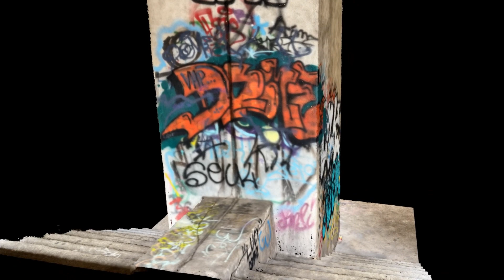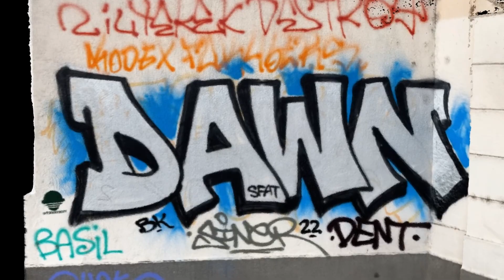Graffiti In Bucharest Scanned with Recon-3D | iPhone 3D scanning app | 3D Scanner | CSI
🔵Recon-3D Online Certificate Course
Be informed as soon as we open registrations is for our next course

I seem to be making a habit of scanning graffiti in different cities along my travels. What's interesting is that you sometimes see a repeating pattern of artists or themes across the city that you may not notice unless you were paying attention.

Here is some of what I captured on my trip to Romania, more specifically, around Bucharest. The "old town" is a lovely place to visit with some good restaurants and plenty of history.

This was all scanned with Recon-3D and an iPhone 15 Pro Max.